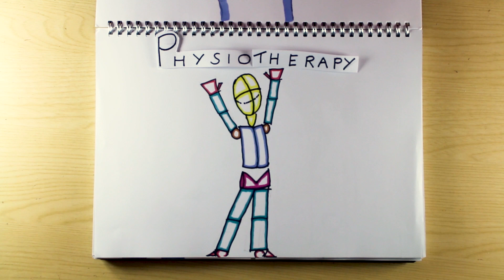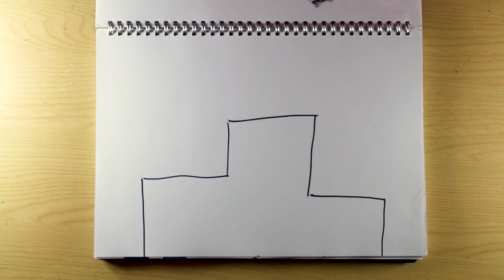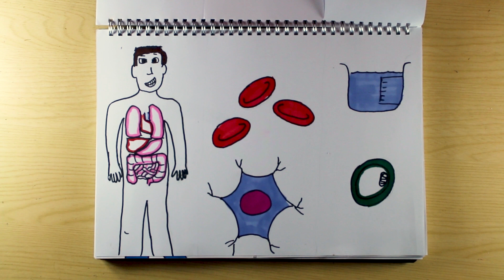What is Physiology? | Naked Scientists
You might have heard of physiology, but what is it? Is it medicine? Anatomy? Well, physiologist Matt Mason is here to shed some light on the topic:

Written by: Matt Mason
Artwork by: Adam Murphy